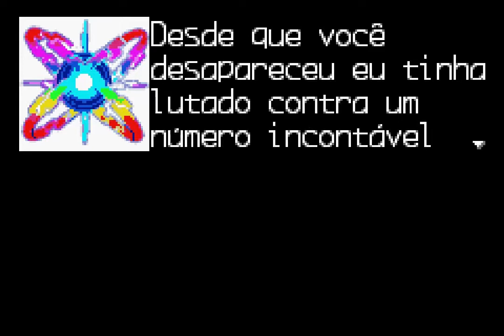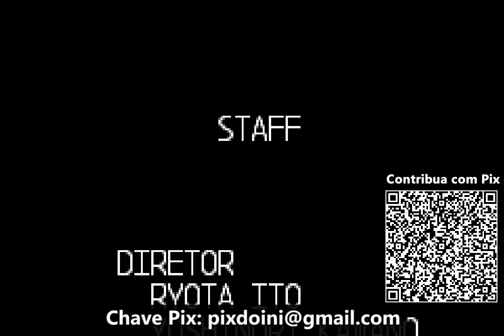Mega Man Zero (Parte 15) (Final) - Zero vs. X, batalha épica (Jogo em Português)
Último vídeo da série de gameplay de Mega Man Zero do Game Boy Advance (GBA), em português. Chegamos enfim ao final do jogo, onde Zero confronta a cópia de X.

Mega Man Zero está disponível na Amazon através da coletânea de Mega Man Zero de Playstation, Xbox e Nintendo Switch (link patrocinado)

Esse jogo também está disponível no Virtual Console do Wii U.

O jogo foi desenvolvido pela Capcom e foi lançado em 2002 para o Game Boy Advance.